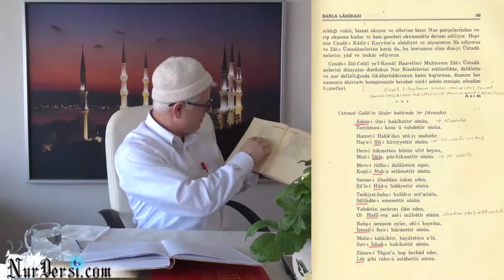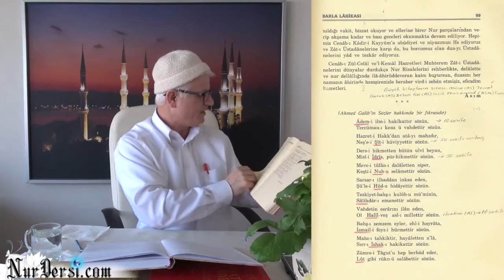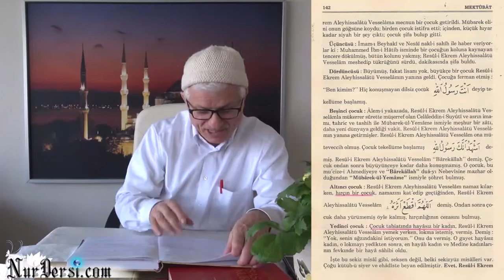Ulu'l Azm Peygamberler, Risale i Nur'un isimleri, Sirayet